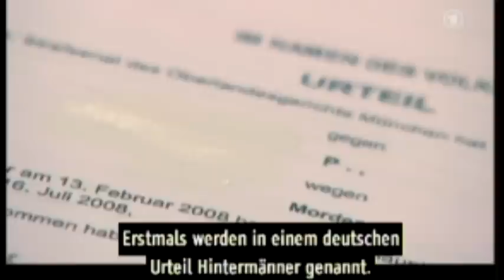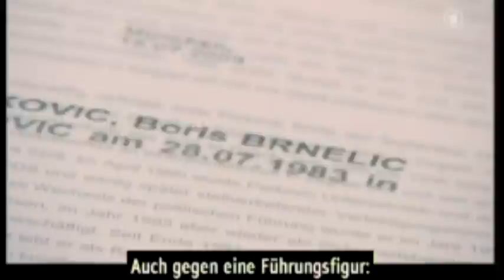Morde:YU-Geheimdienst UDBA: Kroatien:Schatten der Vergangenheit- ARD-EUROPAMAGAZIN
ARD- Sendung Europamagazin vom 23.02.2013 Kroatien: Schatten der Vergangenheit: Noch immer sind etliche Morde des ehemaligen jugoslawischen Geheimdienstes an kroatischen Oppositionellen aus den siebziger und achtziger Jahren nicht aufgeklärt - auch in Deutschland nicht. Opfer und deren Angehörige hoffen, dass den Tätern im Zuge des EU-Beitritts doch noch der Prozess gemacht wird.

Der Jugoslawische Staatssicherheitsdienst (UDBA) hatte von Mai 1945 bis Ende der 1980er Jahre bis zum Zerfall Jugoslawiens zahlreiche Verbrechen gegen die Menschlichkeit auch im Ausland durchgeführt insbesondere gegen kroatische aber auch slowenische Emigranten auf Bundesdeutschen und österreichischem Territorium (Kärnten) verübt. Die unterschiedlichsten Stellen der UDBA (SDS, SDV, UDB) agierten gegen tatsächliche und eventuelle Gegner des kommunistischen jugoslawischen Regimes insbesondere gegen Emigranten in Deutschland, Österreich und Weltweit, was vor allem in den Nachkriegsjahren zu Menschenverschleppungen nach Jugoslawien und Internierung oder die physische Beseitigung bedeutete. Im Ausland, wo ihre Tätigkeit nicht durch jugoslawische Gesetze gedeckt war, trat die UDBA geheim auf. Ihr Tätigkeitsfeld erstreckte sich in Westen vor allem in Deutschland und Österreich ebenso auf Ermordungen, Erpressungen und Entführungen wie auch Sprengstoffanschläge und Desinformierungskampagnen. Dass beim Fluchtversuch an der österreichisch-jugoslawischen Grenze in den ersten Nachkriegsjahren mehr Menschen den Tod durch die kommunistische UDBA und anderer jugoslawischen Behörden fanden als an der berüchtigten Berliner Mauer, soll ebenso nicht unerwähnt bleiben.

Literatur zu den UDBA-Morden in Deutschland und Österreich:

Bože Vukušić: Tajni rat UDBE protiv hrvatskoga iseljeništva, Zagreb, 2001. (2. izd. 2002., 3. dop. izd. 2002.)

Rulitz Florian Thomas, Der UDBA-Terror gegen die kroatische politische Emigration (Bleiburger Ehrenzug) im österreichischen Kärnten; in Jože Dežman / Hanzi Filipič (Hgg.) Heisse Spuren des Kalten Krieges Die Grenze zwischen Slowenien und Kärnten in den Jahren 1945 bis 1991 Katalog zur Ausstellung.  Hermagoras Verlag 2013 Klagenfurt/Celovec.

Jože Dežman / Hanzi Filipič (Hgg.) Heisse Spuren des Kalten Krieges, Die Grenze zwischen Slowenien und Kärnten in den Jahren 1945 bis 1991, Hermagoras Verlag 2013 Klagenfurt/Celovec.

Florian T. Rulitz: Die Tragödie von Bleiburg und Viktring. Partisanengewalt in Kärnten am Beispiel der antikommunistischen Flüchtlinge im Mai 1945. Hermagoras Verlag, Klagenfurt/Ljubljana/Wien 2012.